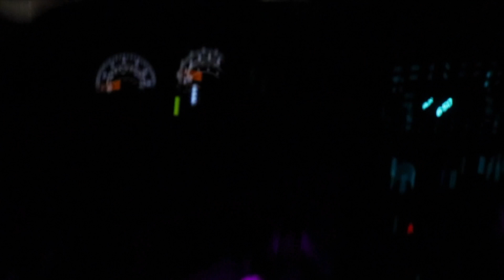I BROKE MY ARM ROLLER SKATING *CLICK BAIT*